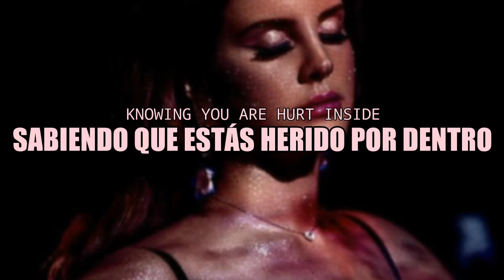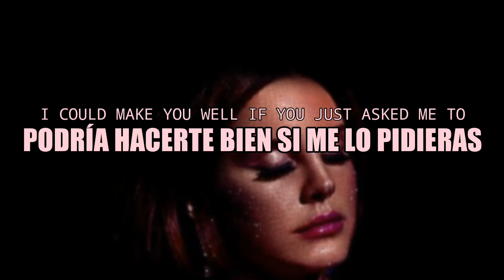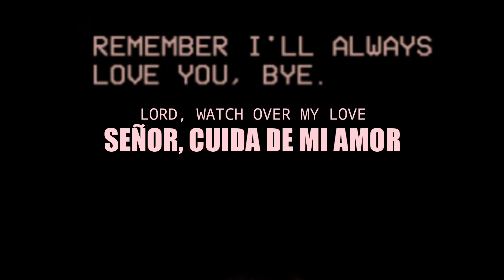Lana Del Rey - There's Nothing to be Sorry About (Sub Español)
*THERE'S NOTHING TO BE SORRY ABOUT: Es la quinta canción del álbum de Lana Del Rey, EP Young Like Me/Quiet Now.

-Producida por: Lana Del Rey
-Escrita por: Lana Del Rey
-Fecha de lanzamiento: Abril de 2005 (Filtrada en línea el 29 de enero de 2014)

(LYRICS)

*Lyrics Powered By: Genius